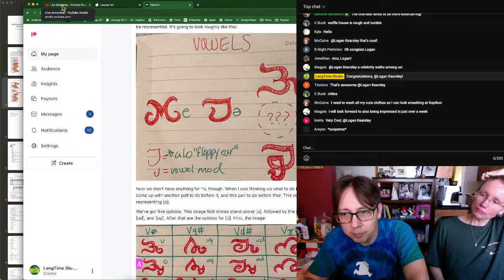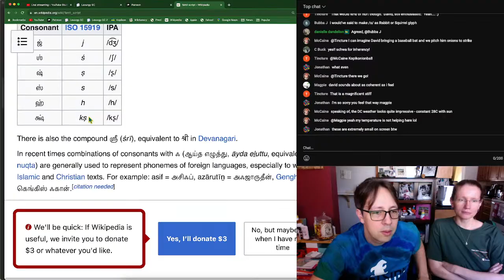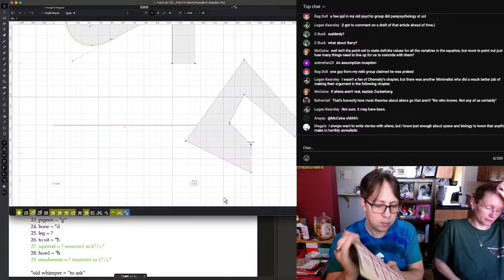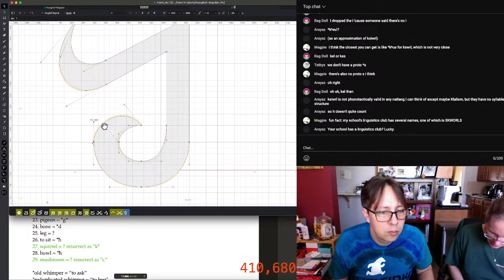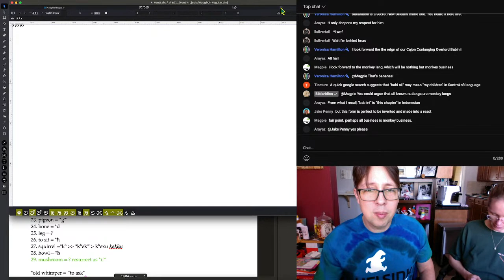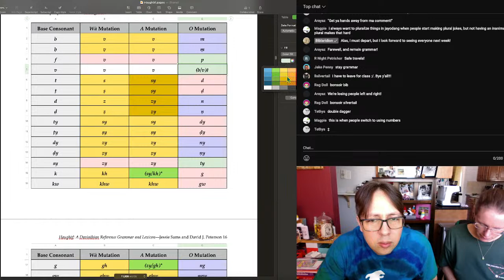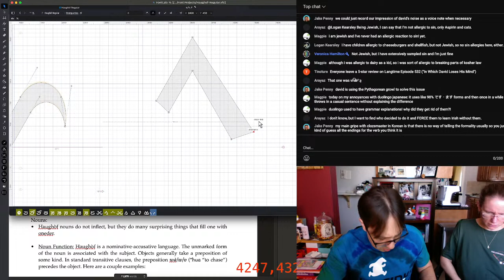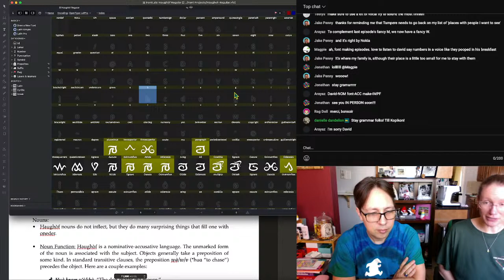LangTime Studio, Episode 532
Season 5, Episode 32 of LangTime Studio, where we create a language live on our stream. In this episode we continue work on our font (actually got through quite a few new glyphs!).